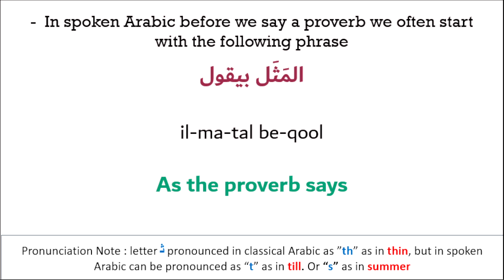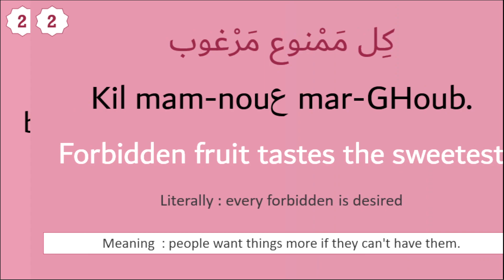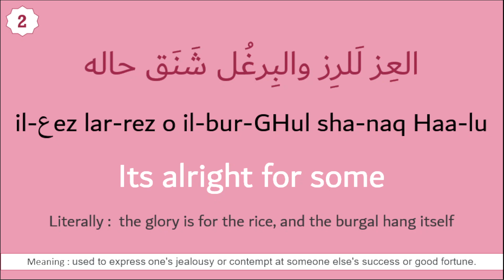Arabic Proverbs - Part 2 " أمثال شعبية " - Levant Syrian Dialect.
- Learn Arabic Proverbs - " أمثال شعبية " - in Levant Syrian Dialect.
- Learn how to say in Arabic " Forbidden fruit tastes the sweetest "
- Learn how to say in Arabic " Keep out of trouble"
- Learn how to say in Arabic " Its alright for some"